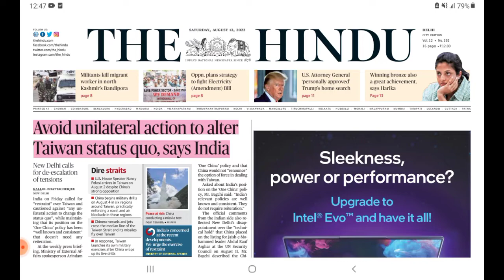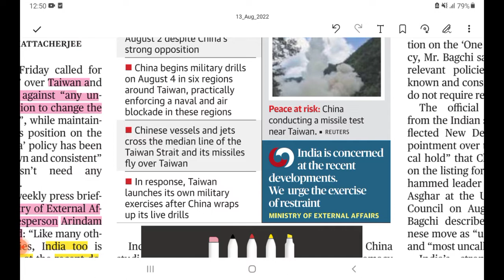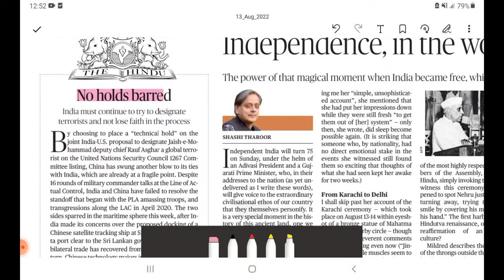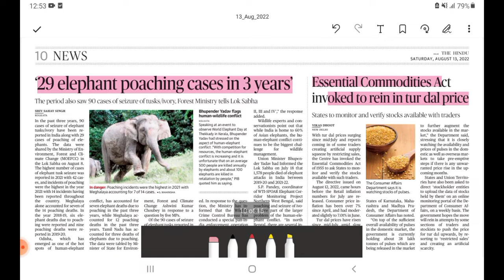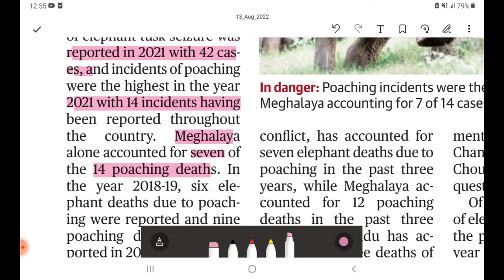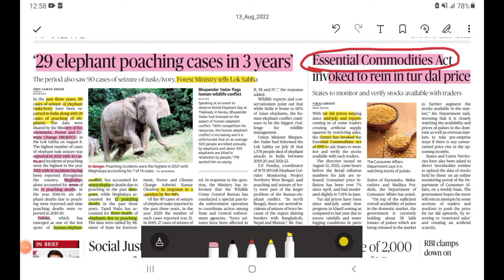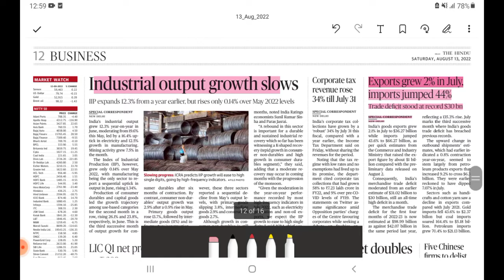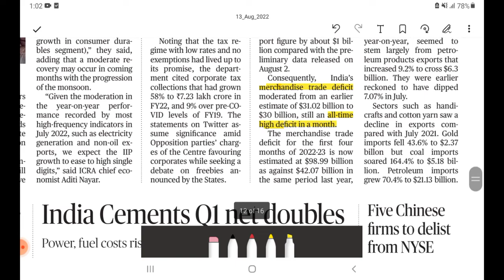13 August The Hindu Newspaper | Today's the Hindu analysis